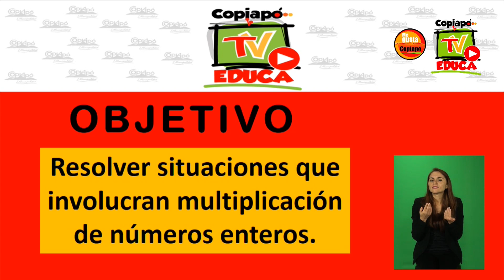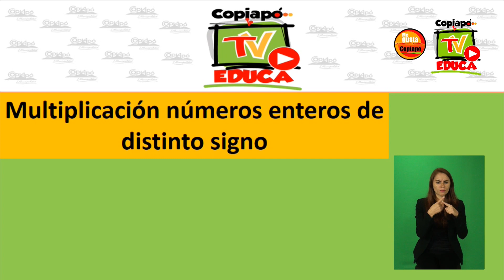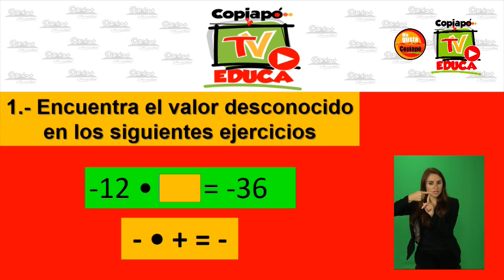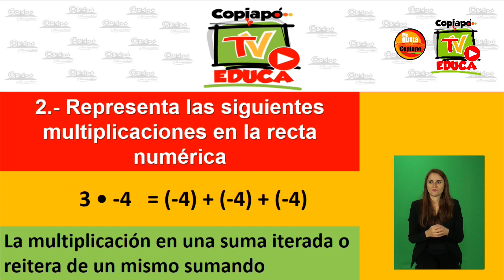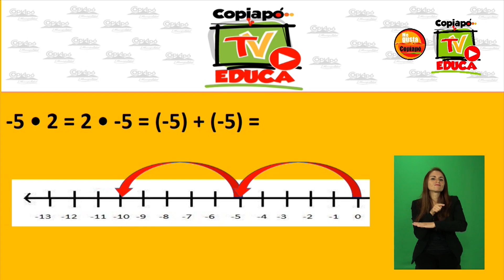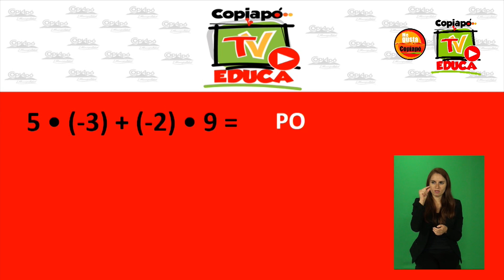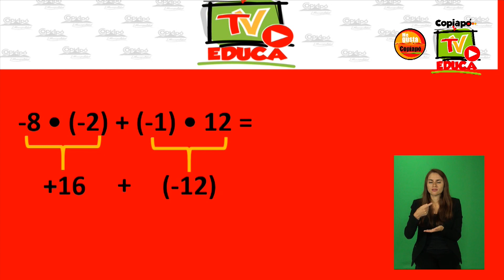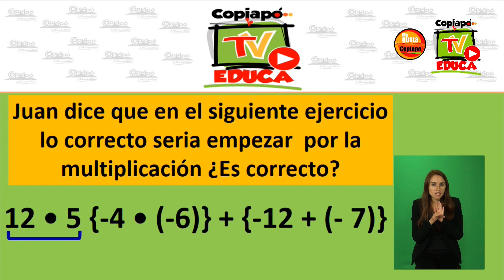MATEMÁTICA |Multiplicación de nro. enteros 8°Básico |Clase N°3.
Con el objetivo de apoyar el proceso educativo de nuestras alumnas y alumnos durante este periodo de emergencia global por Covid-19, la Municipalidad de Copiapó crea “Copiapó TV Educa”. Esta nueva dinámica de aprendizaje cuenta con el compromiso de diversos cuerpos docentes de escuelas y liceos municipales quienes ponen a disposición una serie de contenidos pedagógicos para que pueden ser seguidos desde los hogares por los estudiantes y sus familias.